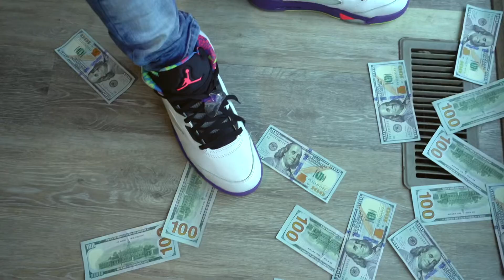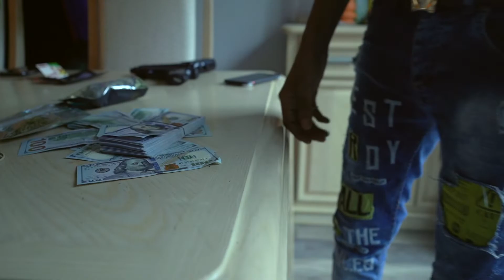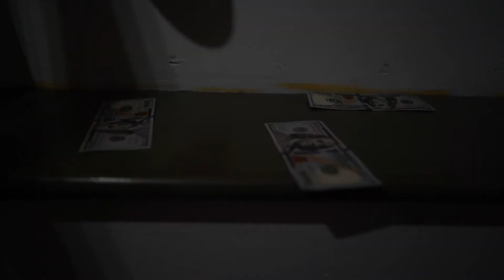Bossman Scoop - “ No Talkin “ (Official video)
Artist - Bossman Scoop
Song - No Talkin
FLMD By - Vegan_stevn